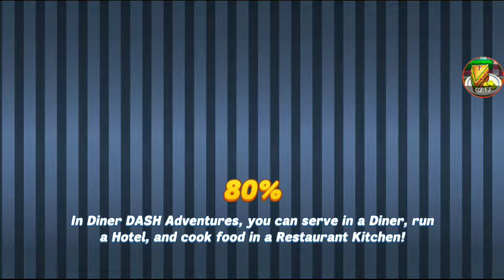(18th August) Chapter 25 VIP Challenge - Treehouse Teahouse